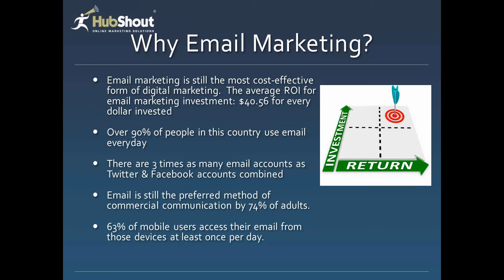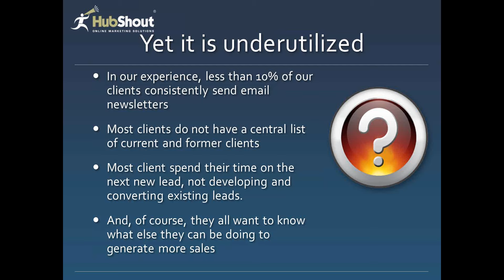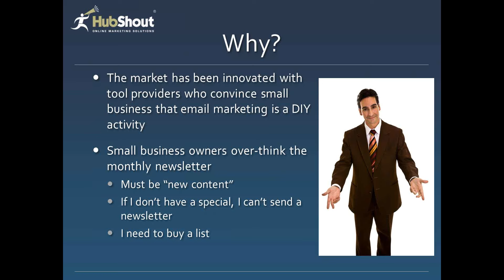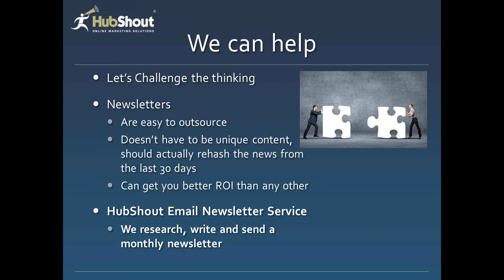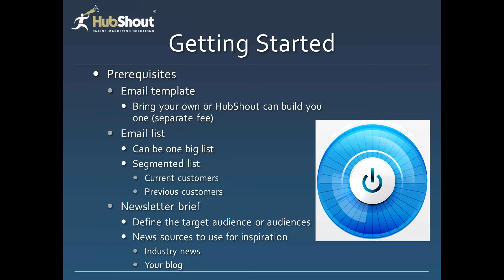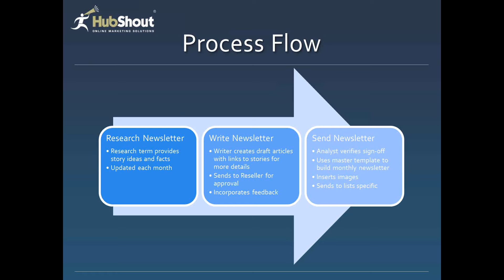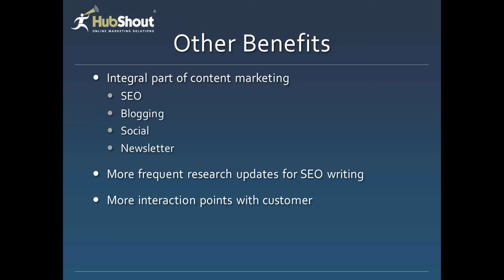No Newsletter Means Goodbye Clients. Why You Need a Primo Newsletter Service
Those leads you've worked so hard to get...the ones you spent money on...the ones that are very likely to be your clients can slip away so easily. They need to be NURTURED with a monthly newsletter sent via an email marketing program. While this webinar is about our new Custom Newsletter Service that's part of our seo reseller program, we included loads of good information about email marketing because that is the basis of a good newsletter program. Our white label email marketing is yours to sell when you sign up for our SEO reseller program. The HubShout custom newsletter service is a great upsell opportunity for SEO resellers. In this webinar, you'll learn how email marketing works to nurture leads and how a newsletter can be one of your best tools to close more business. HubShout's new custom newsletter service does all the work for you -- we create the template, do the research, write the content, add the links and images and send. Whether you're a HubShout SEO reseller or just interested in learning about email marketing, white label email marketing and the benefits of using a newsletter, this webinar is for you.
This webinar is part of HubShout's SEO reseller program training series.